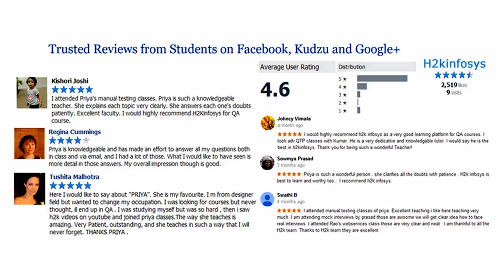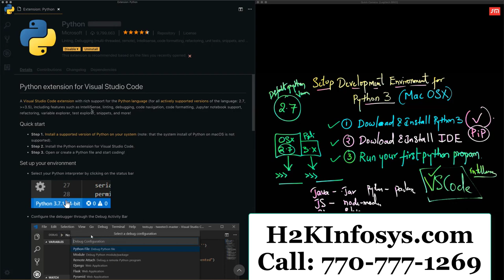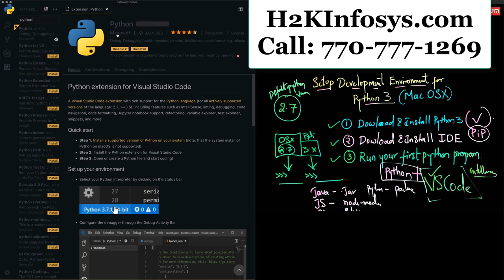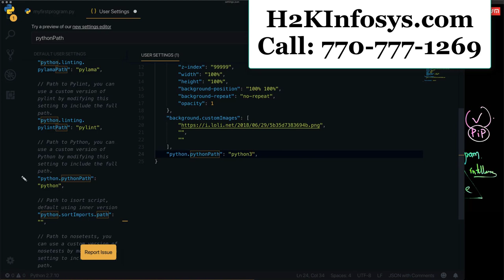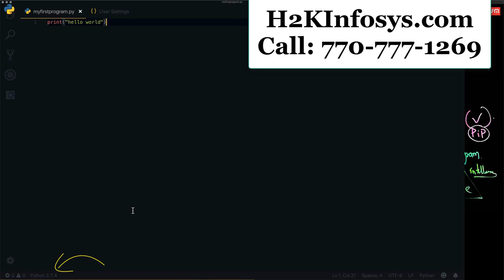Setup Python Development Environment for Beginners | Python Online Training Demo Class | H2KInfosys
To set up a Python development environment for beginners, start by installing Python from the official website. Choose the latest version and ensure to check the option to add Python to your system's PATH during installation. Next, select a code editor or integrated development environment (IDE) such as Visual Studio Code, PyCharm, or Jupyter Notebook. Install the chosen tool and customize it with useful extensions and themes for an enhanced coding experience. Consider creating a virtual environment using venv or conda to manage project-specific dependencies. Lastly, explore package management using pip to easily install and update Python packages. This setup will provide you with a solid foundation to write, test, and run Python code efficiently.

qajobs training and job placement,
qajobs testing interview questions, sample resumes for qa tester,
java Training,J2ee online training videos,